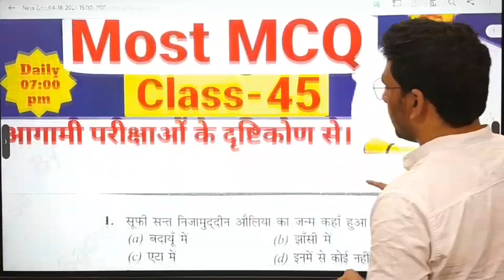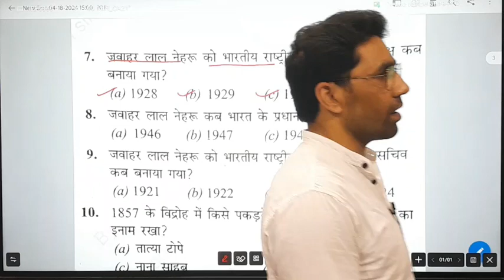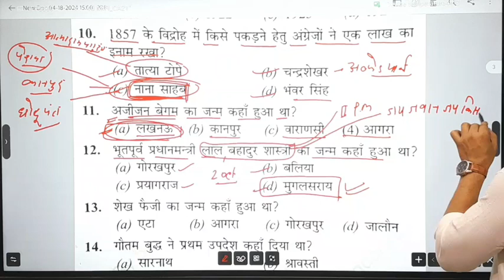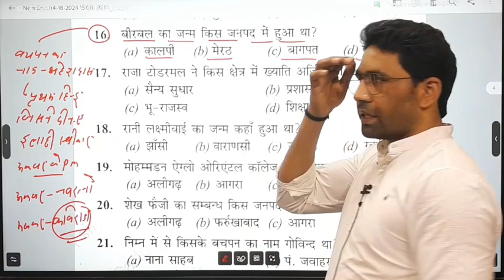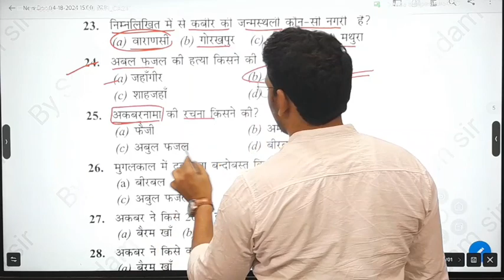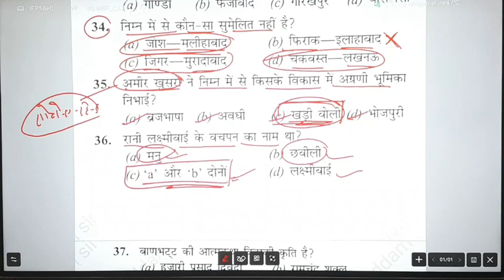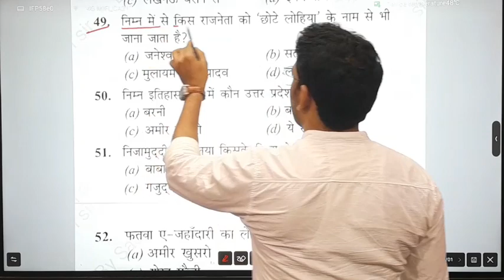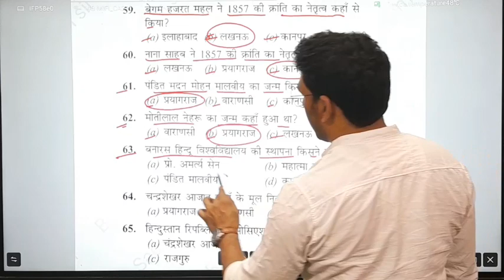उत्तर प्रदेश प्रमुख व्यक्ति , राजनीतिक mcq class | uttar pradesh revision class by saddam sir